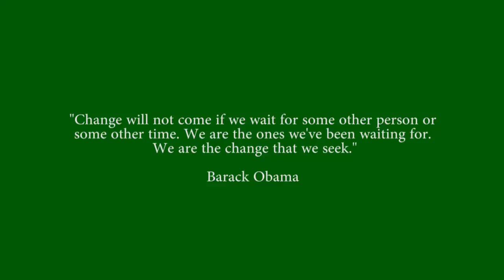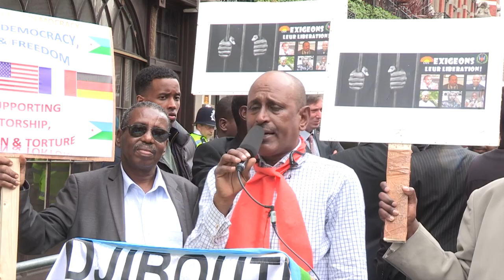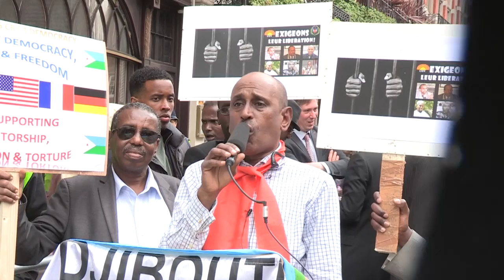USN UK Demonstration against the Djibouti Government